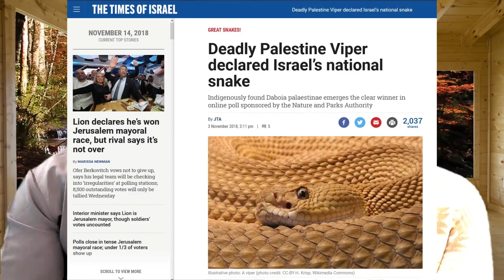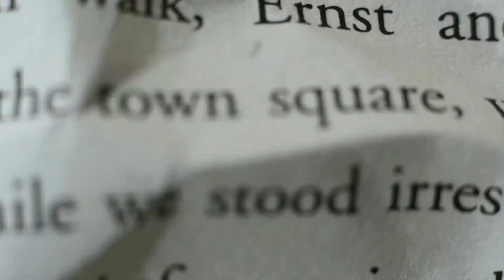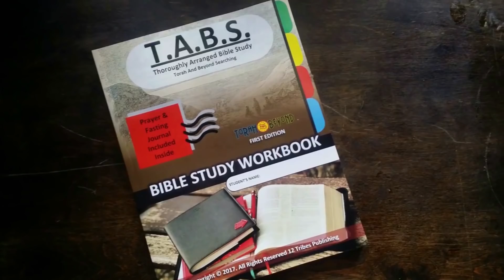True Location of Israel & Jerusalem - NOT in South Africa, Peru or America